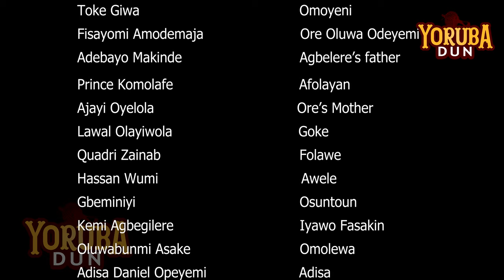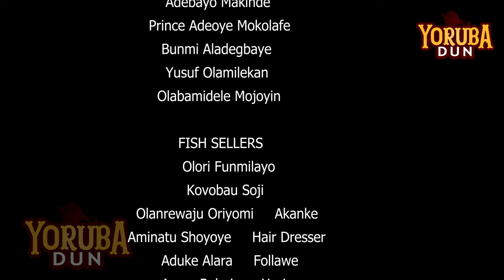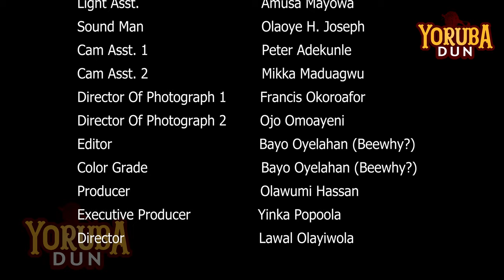Akeregbe ep6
Category                              Drama